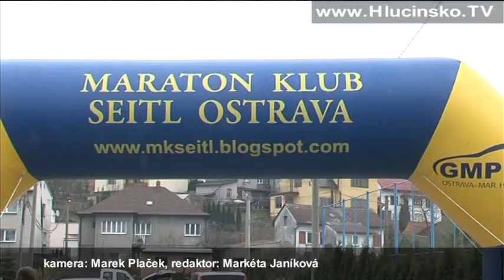Ludgeřovice: Ludgeřovická patnáctka (2.4.2011)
Podruhé se sjeli běžci do Ludgeřovic, aby se zúčastnili běžeckého závodu Ludgeřovická patnáctka.